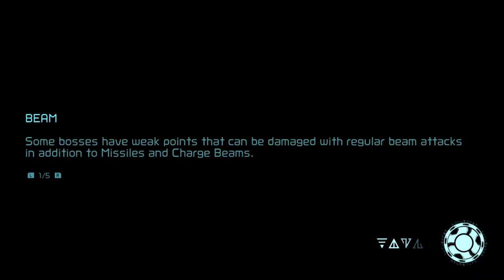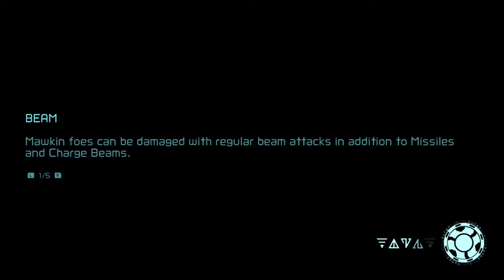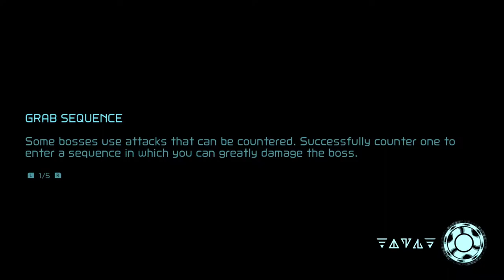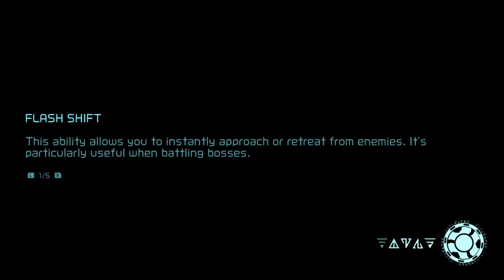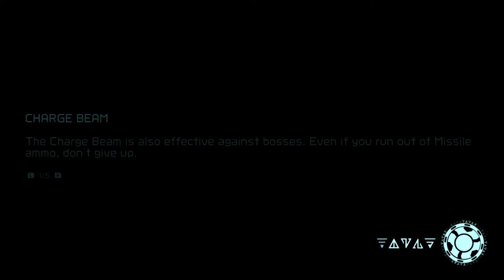Metroid Dread (BLIND) Playthrough Part 22- Let's Finish This! FINALE PART 1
The Final Story Twist. The True Darth Vader Moment. The beginning of the end, of Metroid Dread.